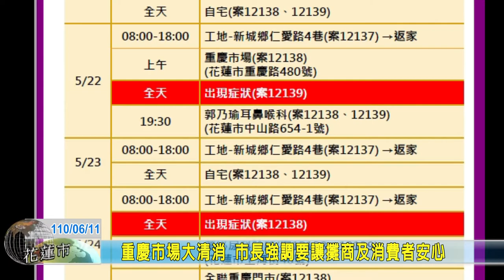20210611 05 重慶市場大清消 市長強調要讓攤商及消費者安心